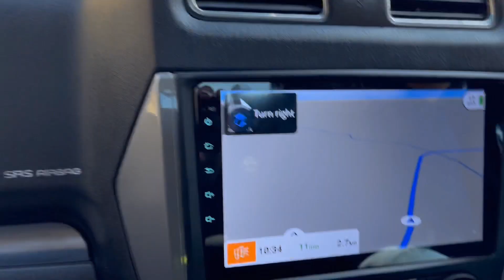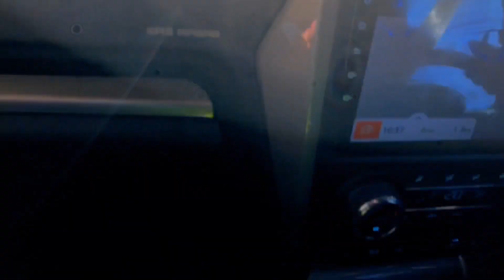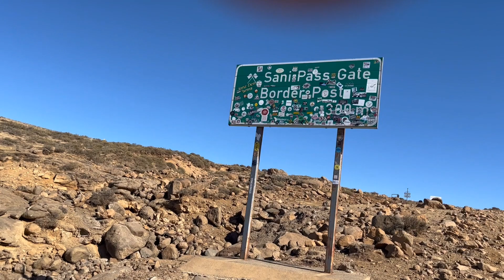Come Drive with us, Sani Pass, Part 4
Come Drive Sani Pass with us. We documented our journey in 4 parts... this is part 4 of the trip, we hope you enjoy driving with 2Old2DieYoung.